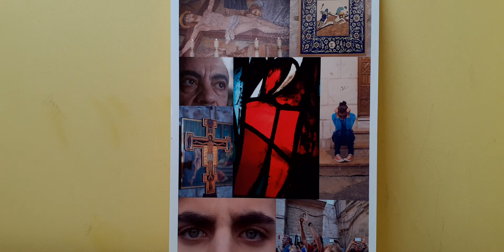Station 11 Jesus is nailed to the Cross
A reflection on the impact and purpose of Jesus' crucifixion